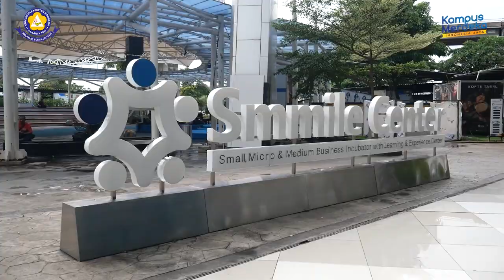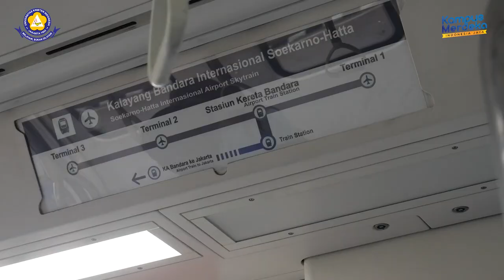[Vlog] Penjemputan PMM4 Inbound Universitas Kristen Indonesia T.A Genap 2023/2024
Vlog penjemputan Program MBKM- Pertukaran Mahasiswa Merdeka Angkatan ke -4 Universitas Kristen Indonesia